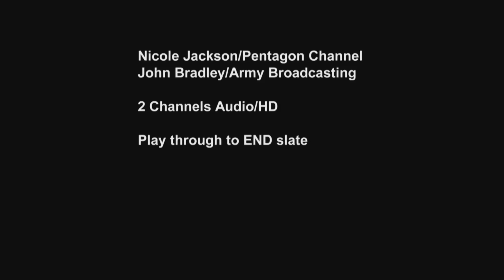Withdrawal of Combat Forces from Afghanistan: The Retrograde Mission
Since the announcement of the withdrawal of combat forces from Afghanistan, more than 60,000 troops have re-deployed successfully. Maj. Grn. Video by Gail McCabe | Army Broadcasting | Date: 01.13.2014